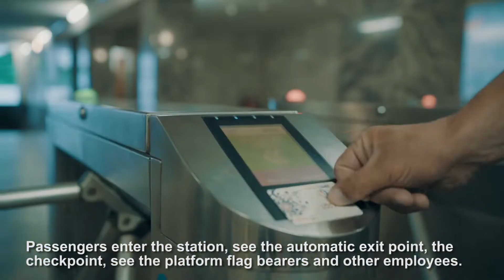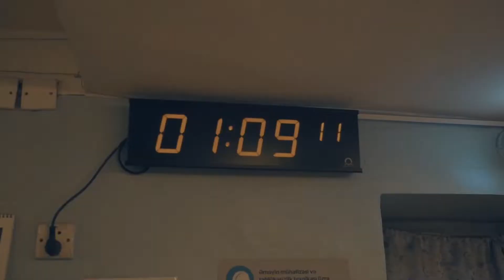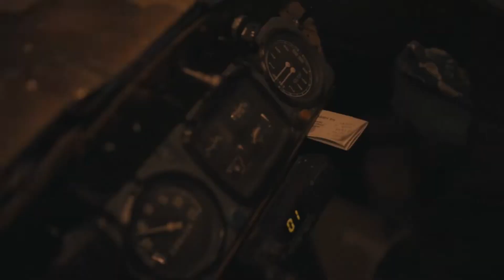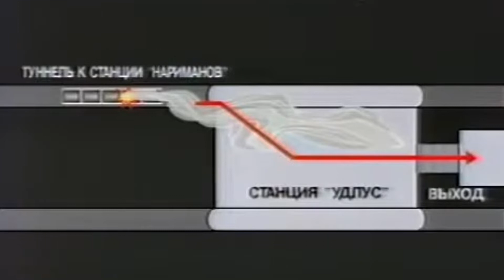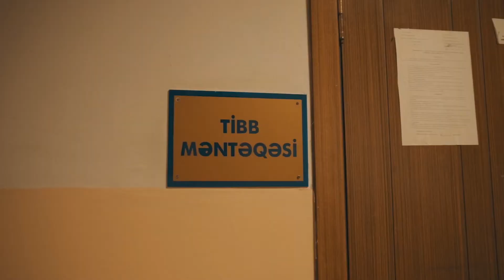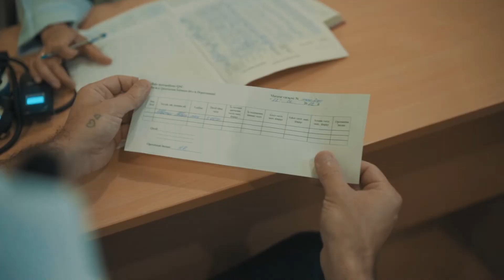People of TUNNEL (documentary)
A short documentary about Baku Metro's people, night work and history.